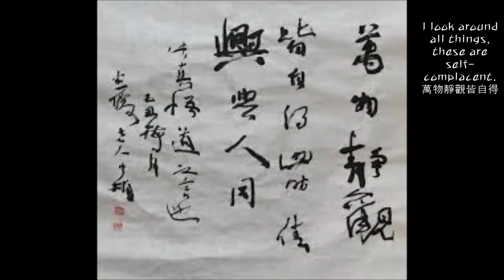a written poem in Autumn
a written poem in Autumn 秋日偶成 가을에 짓다 - English subtitles
정호程顥 가을에 짓다 秋日偶成
무위당無爲堂 추만호秋萬鎬